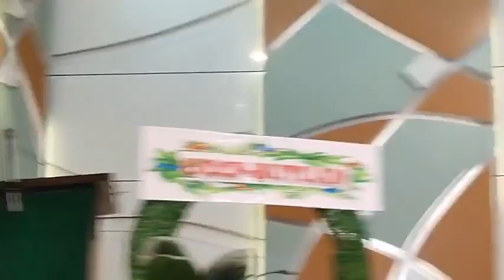CHURCH WORKERS SUNDAY|UCCPBCEI